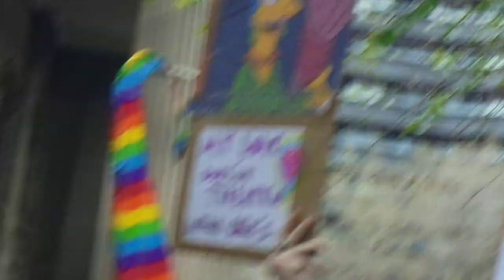Say Yes to Marriage Equality, Melbourne, 26 August 2017 part 11